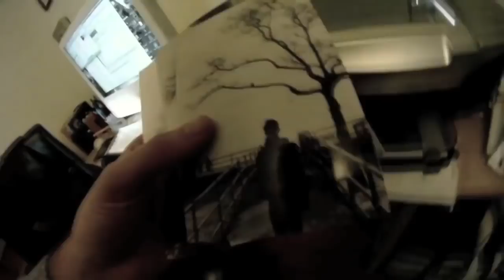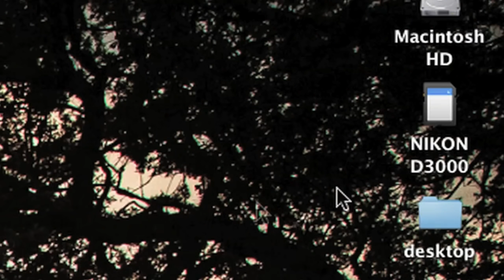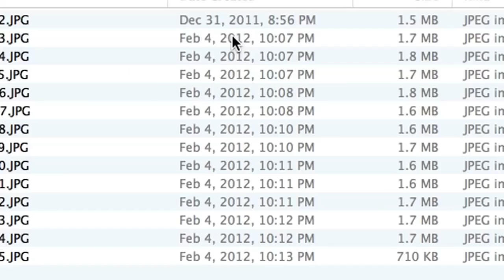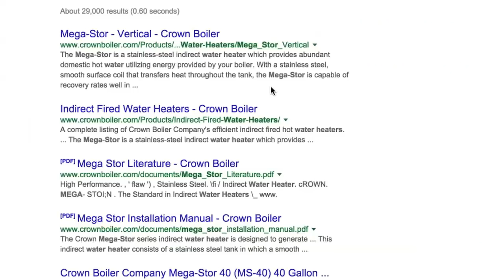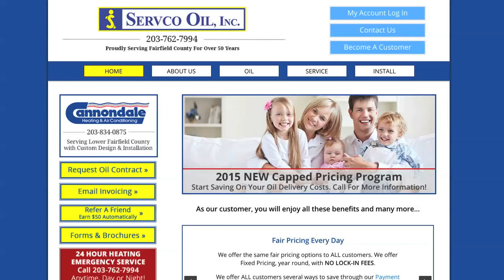FOUND: Lost Photos in Zimbabwe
i found an SD card in the middle of zimbabwe. now I am trying to find the card's owner